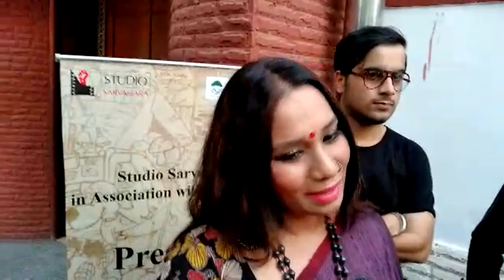जानिये कल्पना ने मुफ्त में क्याें गाया 'स्टोरी ऑफ एन आउटकास्ट' का गाना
पवन श्रीवास्तव निर्देशित और सह-निर्माता नेशनल कंवेंशन ऑफ दलित एंड आदिवासी राइट्स (नैक्डोर) की फिल्म ‘स्टोरी ऑफ एन आउटकास्ट’ में फिल्मी दुनिया के दो चर्चित नाम भी हैं. इनमें हीरो फिल्म ‘पान सिंह तोमर’ और ‘फिल्मिस्तान’ से चर्चा में आए अभिनेता रवि साह है जबकि गाने को आवाज दी है  भोजपुरी असमिया और बॉलीवुड में पहचान बनाने वाली गायिका कल्पना पटवारी हैं